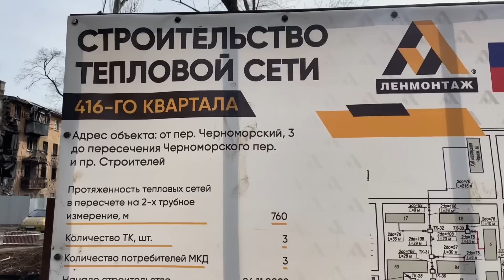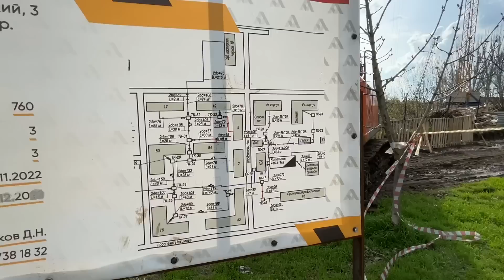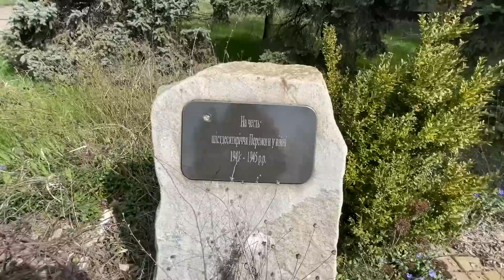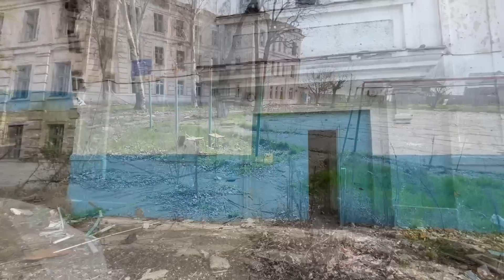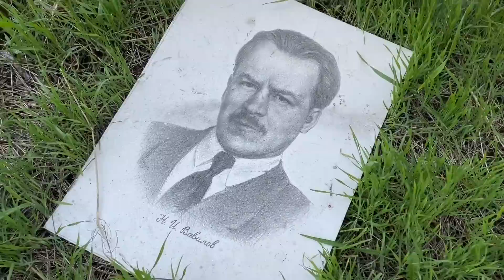МАРИУПОЛЬ! ВОССТАНОВЛЕНИЕ ШКОЛ В ПРИМОРСКОМ РАЙОНЕ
2 часть о школах Центрального района Мариуполя

СБЕРБАНК: 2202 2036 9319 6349 (карта МИР)  АНАСТАСИЯ КОЖЕВНИКОВА

ПРОМСВЯЗЬБАНК (карта МИР): 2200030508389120 АНАСТАСИЯ КОЖЕВНИКОВА
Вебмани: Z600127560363